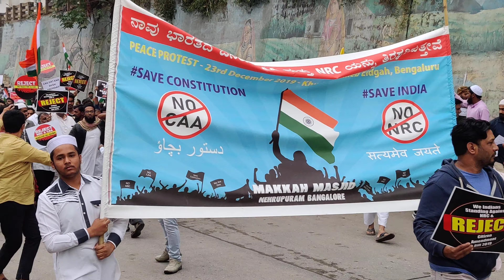Public Shouting Slogan Against CAA & NRC in Bengaluru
A large amount of people can be seen Shouting Slogan Against CAA & NRC.